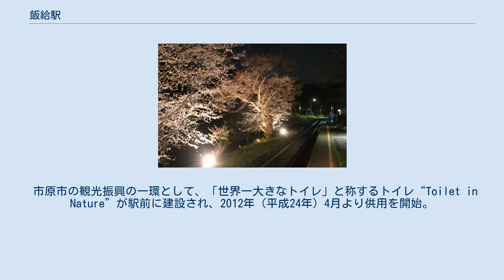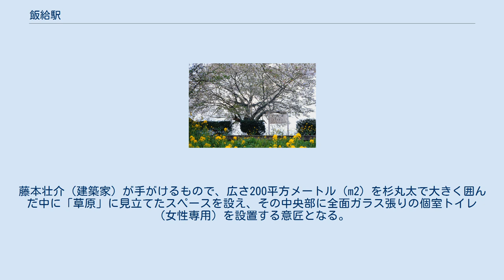飯給駅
ライトアップで照らされる夜桜（2012年4月7日） 飯給駅（いたぶえき）は、千葉県市原市飯給にある、小湊鉄道線の駅である。
 地名にまつわる伝承として、この付近には壬申の乱に敗れてこの地に落ち延びたとされる弘文天皇（大友皇子）にまつわる伝説がある。
飯給駅前の白山神社は弘文天皇を祭神としている。
「飯給」という地名も、この地の人々が天皇一行に食事を捧げたことから、弘文天皇の3人の皇子が「飯給」の名を与えたとされる。
 このほか、「御所塚山」は弘文天皇が仮の御所を置いた地、「安房森」は弘文天皇に随行した安房大納言の旧跡とされる。
安房森には弘文天皇の3人の王子を祀ったとされる3つの祠がある。
待合所がホーム上に設置されており、無人駅となっている。
 2019年度の乗車人員は1日平均3人。
 駅構内の桜と菜の花（2010年4月11日） 駅は桜・菜の花の名所となっており、駅にある桜の木や菜の花が咲き乱れることから、春には列車と花などをモチーフとした写真を撮影するため多くの人が訪れる。
 市原市の観光振興の一環として、「世界一大きなトイレ」と称するトイレ“Toilet in Nature”が駅前に建設され、2012年（平成24年）4月より供用を開始。
藤本壮介（建築家）が手がけるもので、広さ200平方メートル（m2）を杉丸太で大きく囲んだ中に「草原」に見立てたスペースを設え、その中央部に全面ガラス張りの個室トイレ（女性専用）を設置する意匠となる。
なお、この他に一般的な多目的トイレ（男女兼用）も設置された。